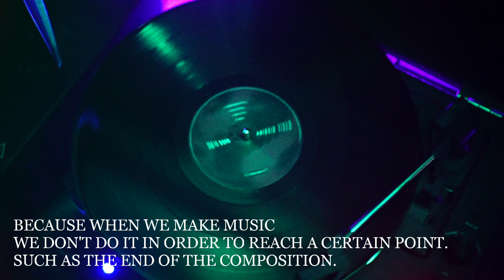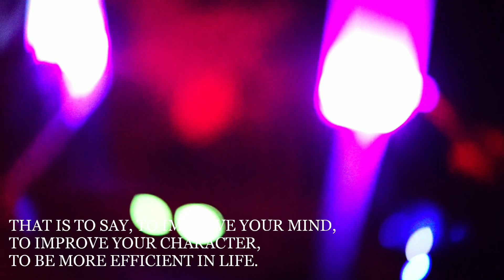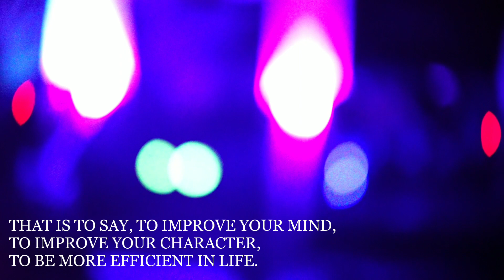So then...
My experience listening Chris Liebing's new album Burn Slow
track: So then...